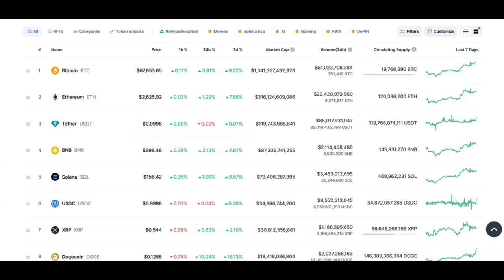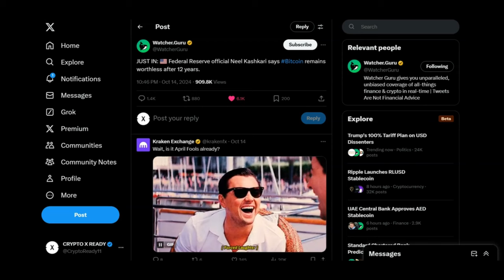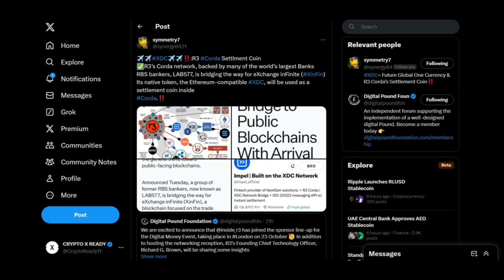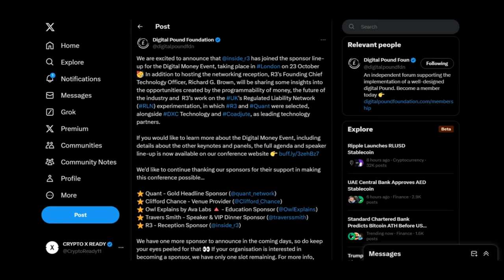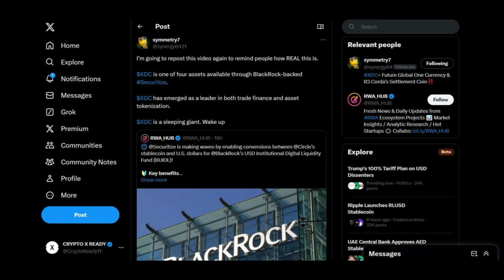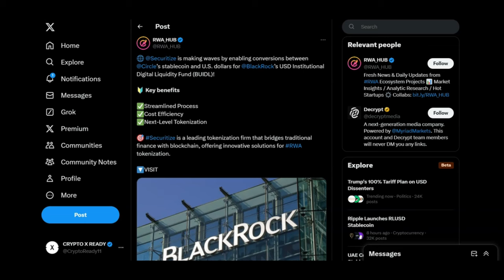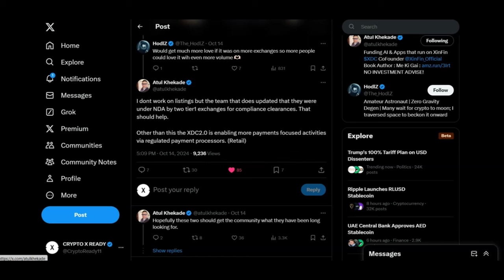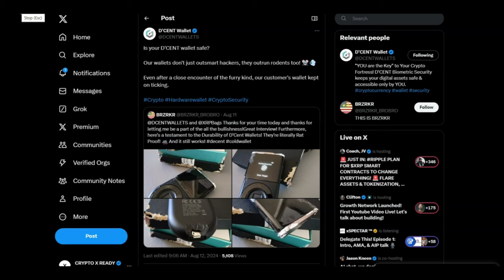🚨XDC: FUTURE MILLIONAIRES!!!!🚨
1 WALLET - MASSIVE $50 OFF

BUY GOLD TODAY AND EARN REWARDS:
Register with Kinesis Exchange & Get FREE Physical or Digital Silver: